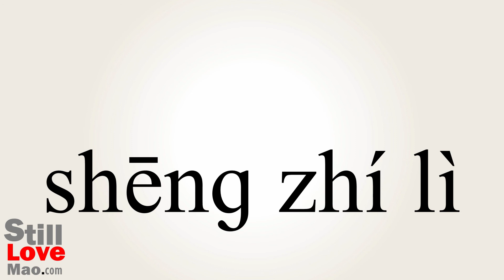How to Say Procreative in Chinese